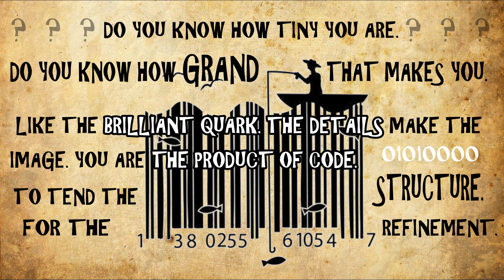Beyond the Code